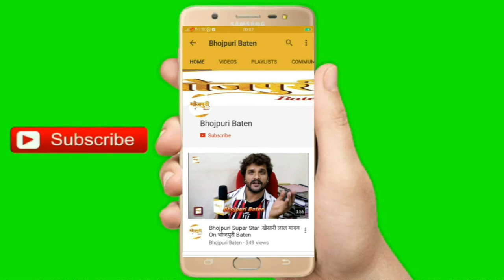Chhotu Chaliya, Baby Kajal की भोजपुरी फिल्म ''नाथो के नाथ भोलेनाथ'' की शूटिंग समाप्त